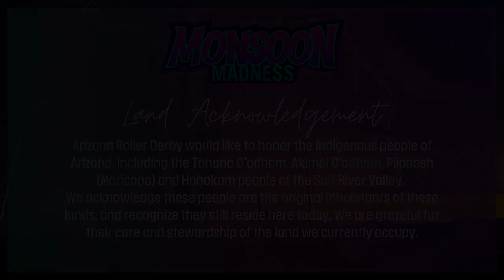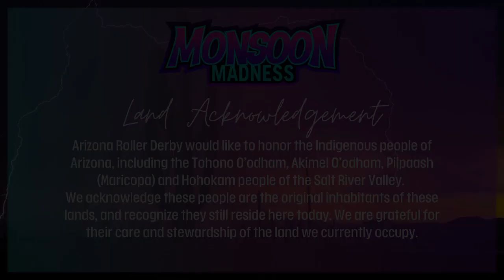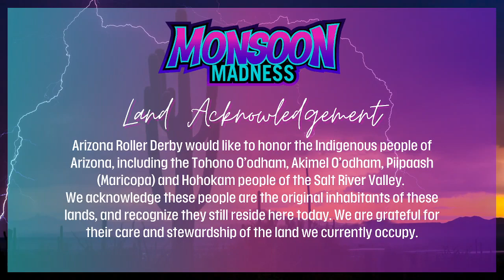Monsoon Madness 2024 Game 11 - Arizona Roller Derby Rising vs Elevated All Stars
to catch our future streams live!